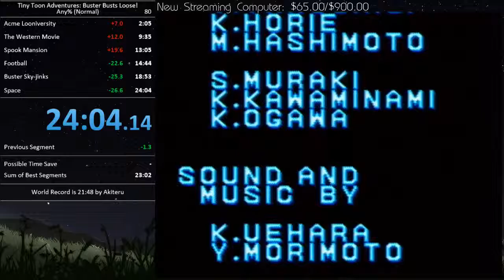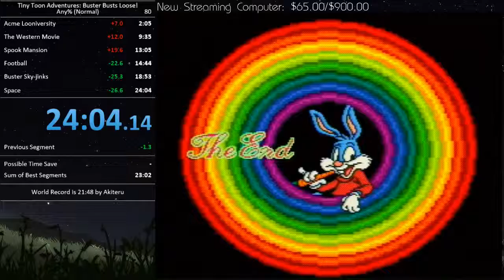Tiny Toon Adventures: Buster Busts Loose! - Normal Mode - 24:04